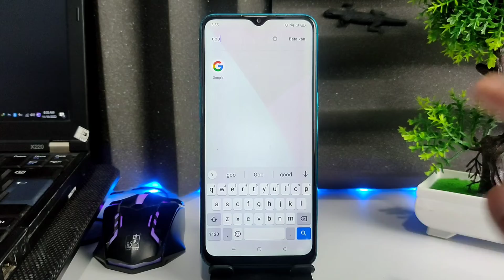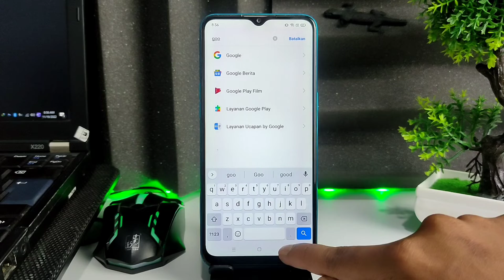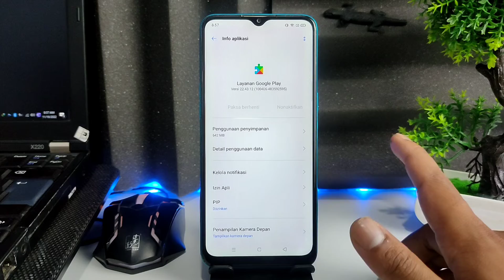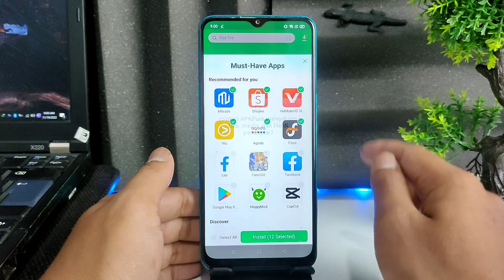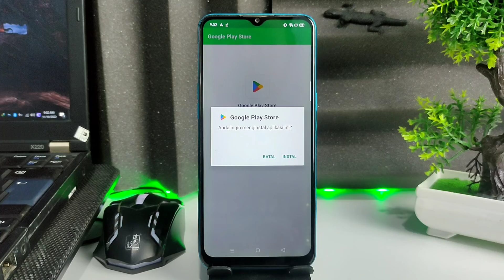Cara Mengembalikan Google Play Store Hilang / Terhapus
Cara Mengatasi Google Play Store Hilang / Terhapus